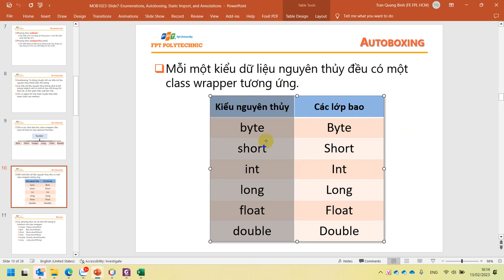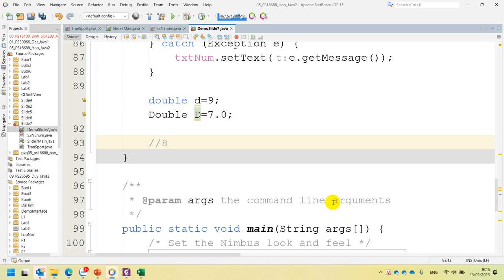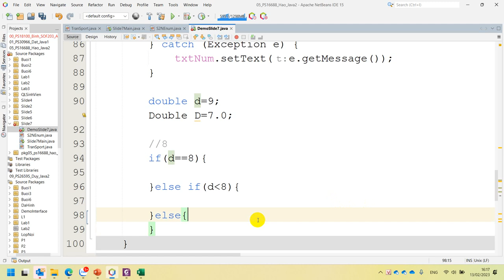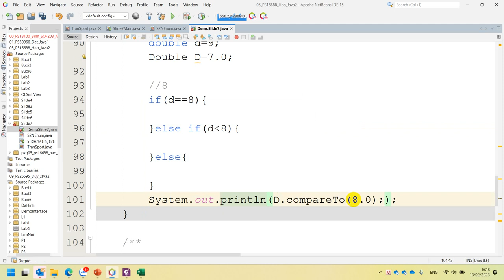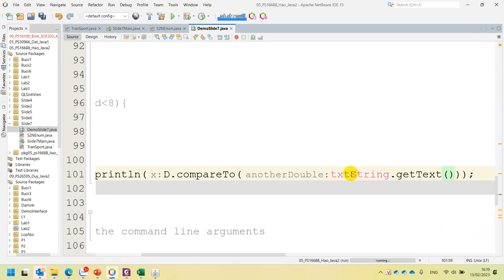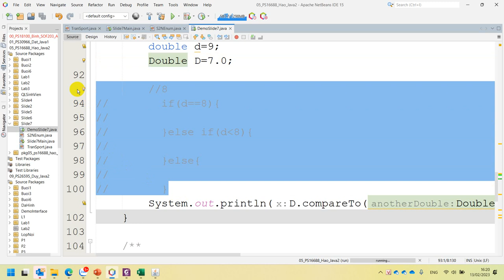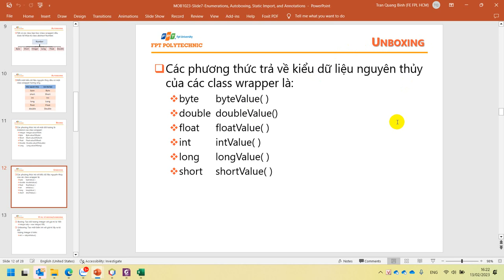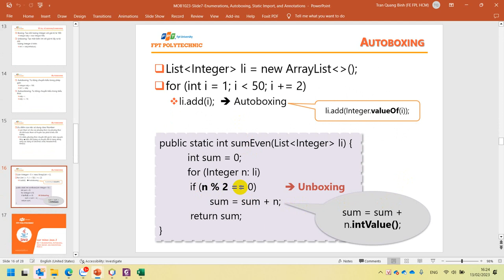Slide 7 Autoboxing